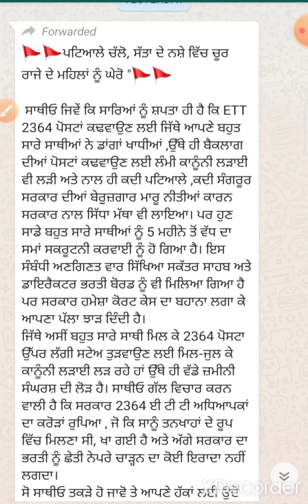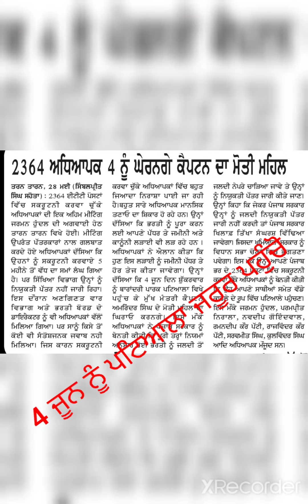ETT 2364 ਸਕਰੁਟਨੀ ਕਰਵਾ ਚੁੱਕੇ ਅਧਿਆਪਕਾਂ ਨੇ 4 ਜੂਨ ਨੂੰ ਕਰਤਾ ਵੱਡਾ ਐਲਾਨ। ਜਾਣੋ ਪੂਰੀ ਖ਼ਬਰ। 4 ਜੂਨ ਪਟਿਆਲੇ ਚੱਲੋ!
🚩🚩ਪਟਿਆਲੇ ਚੱਲੋ, ਸੱਤਾ ਦੇ ਨਸ਼ੇ ਵਿੱਚ ਚੂਰ ਰਾਜੇ ਦੇ ਮਹਿਲਾਂ ਨੂੰ ਘੇਰੋ "🚩🚩

 ਸਾਥੀਓ ਜਿਵੇਂ ਕਿ ਸਾਰਿਆਂ ਨੂੰ ਸ਼ਪਤਾ ਹੀ ਹੈ ਕਿ ETT 2364 ਪੋਸਟਾਂ ਕਢਵਾਉਣ ਲਈ ਜਿੱਥੇ ਆਪਣੇ ਬਹੁਤ ਸਾਰੇ ਸਾਥੀਆਂ ਨੇ ਡਾਂਗਾਂ ਖਾਧੀਆਂ ,ਉੱਥੇ ਹੀ ਬੈਕਲਾਗ ਦੀਆਂ ਪੋਸਟਾਂ ਕਢਵਾਉਣ ਲਈ ਲੰਮੀ ਕਾਨੂੰਨੀ ਲੜਾਈ ਵੀ ਲੜੀ ਅਤੇ ਨਾਲ ਹੀ ਕਦੀ ਪਟਿਆਲੇ ,ਕਦੀ ਸੰਗਰੂਰ ਸਰਕਾਰ ਦੀਆਂ ਬੇਰੁੁਜ਼ਗਾਰ ਮਾਰੂ ਨੀਤੀਆਂ ਕਾਰਨ ਸਰਕਾਰ ਨਾਲ ਸਿੱਧਾ ਮੱਥਾ ਵੀ ਲਾਇਆ। ਪਰ ਹੁਣ ਸਾਡੇ ਬਹੁਤ ਸਾਰੇ ਸਾਥੀਆਂ ਨੂੰ 5 ਮਹੀਨੇ ਤੋਂ ਵੱਧ ਦਾ ਸਮਾਂ ਸਕਰੂਟਨੀ ਕਰਵਾਈ ਨੂੰ ਹੋ ਗਿਆ ਹੈ। ਇਸ ਸੰਬੰਧੀ ਅਣਗਿਣਤ ਵਾਰ ਸਿੱਖਿਆ ਸਕੱਤਰ ਸਾਹਬ ਅਤੇ ਡਾਇਰੈਕਟਰ ਭਰਤੀ ਬੋਰਡ ਨੂੰ ਵੀ ਮਿਲਿਆ ਗਿਆ ਹੈ ਪਰ ਸਰਕਾਰ ਹਮੇਸ਼ਾ ਕੋਰਟ ਕੇਸ ਦਾ ਬਹਾਨਾ ਲਗਾ ਕੇ ਆਪਣਾ ਪੱਲਾ ਝਾੜ ਦਿੰਦੀ ਹੈ।
ਜਿੱਥੇ ਅਸੀਂ ਬਹੁਤ ਸਾਰੇ ਸਾਥੀ ਮਿਲ ਕੇ 2364 ਪੋਸਟਾ ਉੱਪਰ ਲੱਗੀ ਸਟੇਅ ਤੁੜਵਾਉਣ ਲਈ ਮਿਲ-ਜੁਲ ਕੇ ਕਾਨੂੰਨੀ ਲੜਾਈ ਲੜ ਰਹੇ ਹਾਂ ਉੱਥੇ ਹੀ ਵੱਡੇ ਜ਼ਮੀਨੀ ਸੰਘਰਸ਼ ਦੀ ਲੋੜ ਹੈ। ਸਾਥੀਓ ਗੱਲ ਵਿਚਾਰ ਕਰਨ ਵਾਲੀ ਹੈ ਕਿ ਸਰਕਾਰ 2364 ਈ ਟੀ ਟੀ ਅਧਿਆਪਕਾਂ ਦਾ ਕਰੋੜਾਂ ਰੁਪਿਆ , ਜੋ ਕਿ ਸਾਨੂੰ ਤਨਖਾਹਾਂ ਦੇ ਰੂਪ ਵਿੱਚ ਮਿਲਣਾ ਸੀ, ਖਾ ਗਈ ਹੈ ਅਤੇ ਅੱਗੇ ਸਰਕਾਰ ਦਾ ਭਰਤੀ ਨੂੰ ਛੇਤੀ ਨੇਪਰੇ ਚਾੜ੍ਹਨ ਦਾ ਕੋਈ ਇਰਾਦਾ ਨਹੀਂ ਲਗਦਾ।
ਸੋ ਸਾਥੀਓ ਤਕੜੇ ਹੋ ਜਾਵੋ ਤੇ ਆਪਣੇ ਹੱਕਾਂ ਲਈ ਉਦੋਂ ਤੱਕ ਲੜਦੇ ਰਹੇ, ਜਦੋਂ ਤੱਕ ਸਾਨੂੰ ਸਾਡੇ ਹੱਕ ਮਿਲ ਨਾ ਜਾਣ। ਆਓ ਸਾਰੇ ਸਾਥੀ ਆਪਣੇ ਹੱਕਾਂ ਦੀ ਰਾਖੀ ਲਈ ਅਤੇ ਆਪਣੇ ਭਵਿੱਖ ਨੂੰ ਇਸ ਲੋਟੂ ਸਰਕਾਰ ਤੋਂ ਬਚਾਉਣ ਲਈ 4 ਜੂਨ 2021 ਨੂੰ ਦਿਨ ਸ਼ੁੱਕਰਵਾਰ ਨੂੰ ਬਾਰਾਂਦਰੀ ਪਾਰਕ , ਪਟਿਆਲਾ ਵਿਖੇ ਸਵੇਰੇ 11 ਵਜੇ ਹੁੰਮ-ਹਮਾ ਕੇ ਪਹੁੰਚੋ, ਇਸਤੋਂ ਪਹਿਲਾਂ ਕਿ ਬਹੁਤ ਦੇਰ ਹੋ ਜਾਵੇ।
               ਇੰਨਕਲਾਬ ਜਿੰਦਾਬਾਦ💪।
     ✊ਹੱਕ ਜਿਨ੍ਹਾਂ ਦੇ ਆਪਣੇ ਆਪੇ ਲੈਣਗੇ ਖੋਹ✊

ਬੇਨਤੀ ਕਰਤਾ:
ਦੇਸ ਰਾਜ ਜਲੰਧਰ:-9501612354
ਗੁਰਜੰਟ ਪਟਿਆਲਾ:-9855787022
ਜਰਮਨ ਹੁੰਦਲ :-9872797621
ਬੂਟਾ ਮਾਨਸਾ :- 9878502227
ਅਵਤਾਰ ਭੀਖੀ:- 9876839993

👉ਵੱਖ ਵੱਖ ਜਿਲ੍ਹਿਆਂ ਤੋਂ ਅਗਵਾਈ
       ਕਰਤਾ:

ਪਟਿਆਲਾ:- ਗੁਰਜੰਟ ਪਟਿਆਲਾ, ਸੂਰਜ ਸਮਾਣਾ, ਅਰਸ਼ ਪਾਤੜਾਂ, ਪੁਨੀਤ ਪਟਿਆਲਾ,ਜਗਤਾਰ ਪਟਿਆਲਾ, ਨੀਟੂ ਸਮਾਣਾ, ਚਰਨਜੀਤ ਸਮਾਣਾ, ਸੰਦੀਪ ਸਮਾਣਾ ,ਹਰਪ੍ਰੀਤ ਪਟਿਆਲਾ

ਵਿਨੋਦ ਕੁਮਾਰ ਖਨੌਰੀ

ਮਾਨਸਾ :- ਬੂਟਾ ਮਾਨਸਾ, ਮਲੂਕ ਮਾਨਸਾ, ਗਗਨ ਖੁਡਾਲ, ਸ਼ਵੇਤਾ ਬੁਢਲਾਡਾ, ਅਵਤਾਰ ਭੀਖੀ, ਗੁਰਜੀਤ ਬੁਢਲਾਡਾ,  ਹਰਪ੍ਰੀਤ ਬਰੇਟਾ ,ਹਰਦੀਪ ਬੁਢਲਾਡਾ,ਰਮਨ ਬਰੇਟਾ

ਸੰਗਰੂਰ:- ਦੀਪਕ ਸ਼ਰਮਾ ਖਨੌਰੀ, ਗੁਰਪ੍ਰੀਤ ਕੌਰ ਲਹਿਰਾ,ਜਸਵੰਤ ਸੰਗਰੂਰ, ਲਵਪ੍ਰੀਤ ਸਿੰਘ ਸੰਗਰੂਰ, ਰਾਜੇਸ਼ ਸੰਗਰੂਰ,

ਤਰਨਤਾਰਨ:- ਜਰਮਨ ਹੁੰਦਲ, ਪਰਮਪ੍ਰੀਤ ਸਿੰਘ ਨਿਰਾਲਾ,  ਨਵਦੀਪ ਤਰਨਤਾਰਨ, ਰਮਨਦੀਪ ਕੌਰ ਪੱਟੀ

ਜਲੰਧਰ:- ਦੇਸ ਰਾਜ ਜਲੰਧਰ,ਵਿਪਿਨ ਕਾਲਰਾ ,ਅਮਨ ਕਿਰਨ,ਪ੍ਰਭਜੋਤ ਕੌਰ, ਯਾਦਵਿੰਦਰ ਕੌਲ, ਵਰਿੰਦਰ ਸ਼ੇਰਗਿੱਲ

ਬਰਨਾਲਾ:- ਬਲਜਿੰਦਰ ਕੌਰ ਕੈਰੇ, ਜਗਵਿੰਦਰ ਬਰਨਾਲਾ

ਮੋਹਾਲੀ:- ਪਰਵੀਨ ਰਾਣੀ ਮੋਹਾਲੀ

ਮਲੇਰਕੋਟਲਾ :-  ਰਾਜਸੁਖਵੰਤ ਮਲੇਰਕੋਟਲਾ, ਸਿੰਘ ਮਲੇਰਕੋਟਲਾ , ਮਨਦੀਪ ਕੌਰ ਮਲੇਰਕੋਟਲਾ

ਰੋਪੜ:- ਬਲਵਿੰਦਰ ਸਿੰਘ ਰਾਣਾ, ਜਸਪ੍ਰੀਤ ਕੌਰ ਰੋਪੜ, ਅੰਮ੍ਰਿਤਪਾਲ ਸਿੰਘ ਰੋਪੜ

ਫਰੀਦਕੋਟ :- ਜਗਸੀਰ ਸਿੰਘ ਫਰੀਦਕੋਟ, ਰਮਨ ਫਰੀਦਕੋਟ , ਜਗਦੇਵ ਫਰੀਦਕੋਟ ,ਮਨਜੀਤ ਸਿੰਘ ਫਰੀਦਕੋਟ

ਮੋਗਾ:- ਪ੍ਰਤਾਪ ਸਿੰਘ ਬਾਠ ਮੋਗਾ, ਸਰਬਜੀਤ ਕੌਰ ਮੋਗਾ, ਦਿਲਬਾਗ ਸਿੰਘ ਮੋਗਾ

ਕਪੂਰਥਲਾ :- ਅੰਜਲੀ ਕਪੂਰਥਲਾ, ਜਸਵਿੰਦਰ ਸਿੰਘ ਕਪੂਰਥਲਾ

ਬਠਿੰਡਾ:- ਲਖਵੀਰ ਬਠਿੰਡਾ, ਹਰਦੀਪ ਸਿੰਘ ਬਠਿੰਡਾ, ਗੌਰਵ ਬਠਿੰਡਾ, ਰਮਨਦੀਪ ਸਿੰਘ ਬਠਿੰਡਾ,

ਹੁਸ਼ਿਆਰਪੁਰ:- ਜਸਵਿੰਦਰ ਹੁਸ਼ਿਆਰਪੁਰ ,ਅਭਿਜੋਤ ਸਿੰਘ ਹੁਸ਼ਿਆਰਪੁਰ, ਅਮਨਦੀਪ ਸਿੰਘ ਹੁਸ਼ਿਆਰਪੁਰ, ਜਰਨੈਲ ਸਿੰਘ ਹੁਸ਼ਿਆਰਪੁਰ

ਲੁਧਿਆਣਾ:- ਜਤਿੰਦਰ ਕੌਰ ਲੁਧਿਆਣਾ , ਪ੍ਰੀਆ ਲੁਧਿਆਣਾ, ਰਾਹੁਲ ਲੁਧਿਆਣਾ

ਗੁਰਦਾਸਪੁਰ:- ਮਨਿੰਦਰਜੀਤ ਸਿੰਘ, ਜਸ਼ਨ ਗੁਰਾਇਆ, ਜਤਿੰਦਰ ਸਿੰਘ ਗੁਰਦਾਸਪੁਰ

ਅੰਮ੍ਰਿਤਸਰ:- ਨਿਧੀ ਮੈਡਮ ਅੰਮ੍ਰਿਤਸਰ, ਮਨਜਿੰਦਰ ਕੌਰ ਅੰਮ੍ਰਿਤਸਰ,  ਮਲਕੀਤ ਸਿੰਘ,  ਹਰਪ੍ਰੀਤ ਸਿੰਘ, ਸਰਵਜੀਤ ਸਿੰਘ ਜੰਡਿਆਲਾ ਗੁਰੂ

ਫਿਰੋਜ਼ਪੁਰ:- ਪ੍ਰਦੀਪ ਫਿਰੋਜ਼ਪੁਰ,ਨਵਨੀਤ ਫਿਰੋਜ਼ਪੁਰ , ਬਲਜੀਤ ਸਿੰਘ ਫਿਰੋਜ਼ਪੁਰ, ਵਿਕਾਸ ਮੈਣੀ।

ਫਾਜ਼ਿਲਕਾ:- ਸ਼ਲਿੰਦਰ ਫਾਜ਼ਿਲਕਾ ,ਹੀਰਾ ਲਾਲ ਫਾਜ਼ਿਲਕਾ, ਪ੍ਰਿੰਸ ਗੱਖੜ

ਫਤਹਿਗੜ੍ਹ ਸਾਹਿਬ:- ਜਗਦੀਪ ਫਤਹਿਗੜ੍ਹ , ਸਮਰਾਟ ਸਿੰਘ

ਪਠਾਨਕੋਟ:-  ਅਨੁਜ ਪਠਾਨਕੋਟ,ਵੈਭਵ ਪਠਾਨਕੋਟ,ਸੁਨੀਲ ਪਠਾਨਕੋਟ,ਦੀਵੇਸ਼ਾਵਰੀ ਪਠਾਨਕੋਟ

ਹਰਿਆਣਾ:- ਗੁਰਦਾਨ ਹਰਿਆਣਾ, ਪ੍ਰਵੀਨ ਰਾਣੀ ,
ਰਾਜਸਥਾਨ:- ਹਰਪ੍ਰੀਤ ਸਿੰਘ ਰਾਜਸਥਾਨ, ਪੁਨੀਤ ਰਾਜਸਥਾਨ